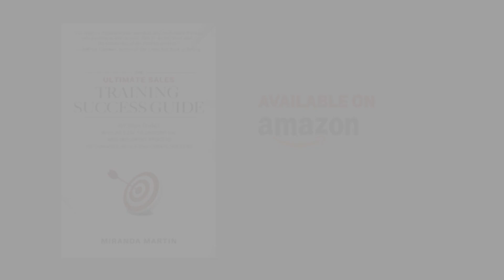Do We Really Need It Episode 7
In this insightful video, discover not only what questions to ask your clients but also how to ask them in a way that establishes comfort and conveys the value of your services. Learn effective techniques for building trust, actively listening, and understanding client needs. Unlock the secrets to making clients feel understood, valued, and eager to engage with your offerings. Watch now to master the skill of asking the right questions with finesse and drive your sales success to new heights!